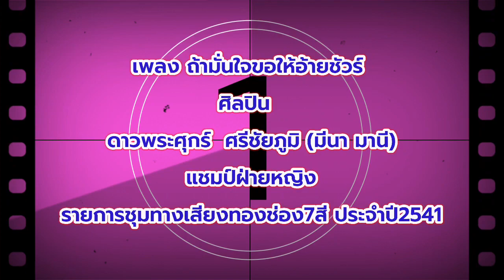เพลง ถ้ามั่นใจขอให้อ้ายชัวร์V32 ศิลปิน ดาวพระศุกร์ ศรีชัยภูมิ (มีนา มานี) OFFICIAL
เพลง ถ้ามั่นใจขอให้อ้ายชัวร์V32 ศิลปิน ดาวพระศุกร์ ศรีชัยภูมิ (มีนา มานี) OFFICIAL@SONYAVARIETYOFFICIAL